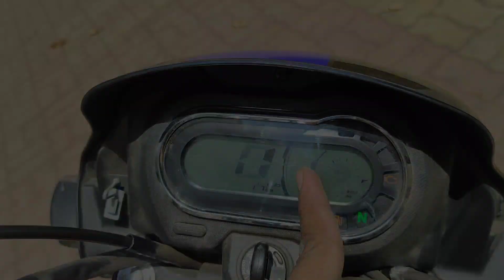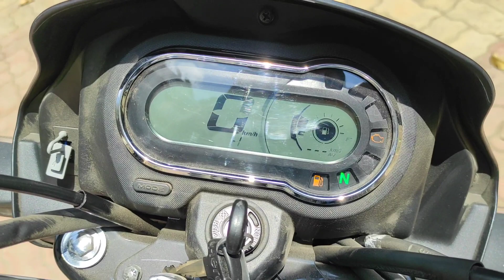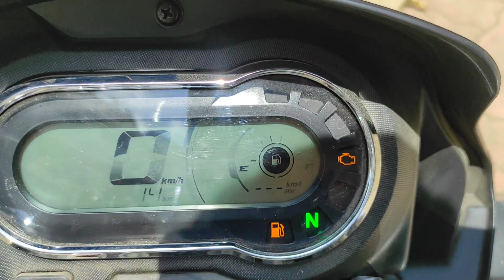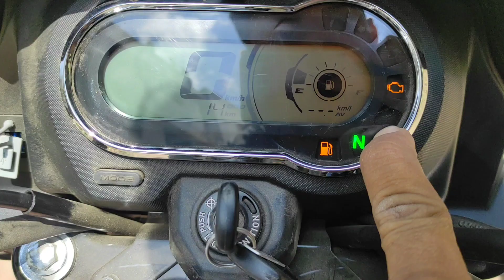Hero Splendor plus 2023 Price | Millage| how to connect with your smart phone📱 Detail review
Hero Splendor plus 2023 Price  Millage Blutooth connect Detail review | walkaround

Hello And welcome friend to my YouTube channel SPTalks so today we are going to take a detail review of the oll new 2023 hero splendor plus Xtec model I will going to give you detail explanations on this bike new updates and fetures so please wath the video till to the end